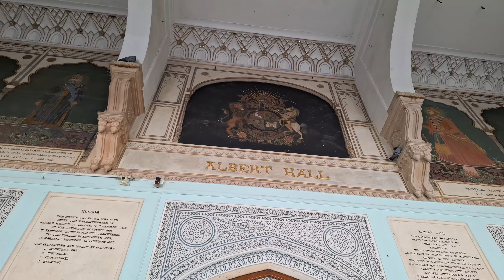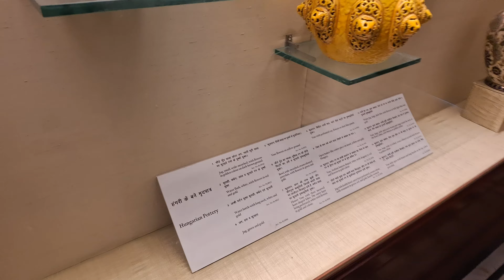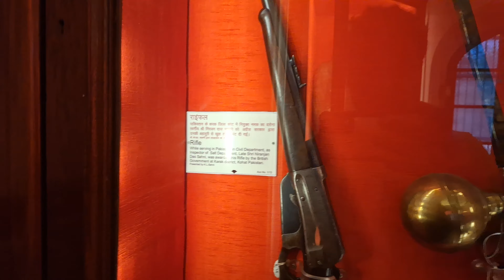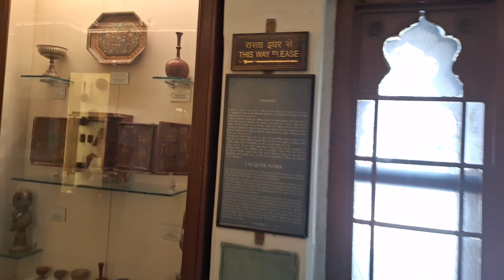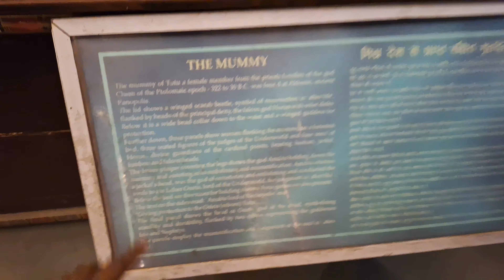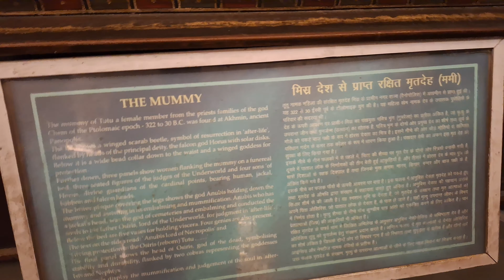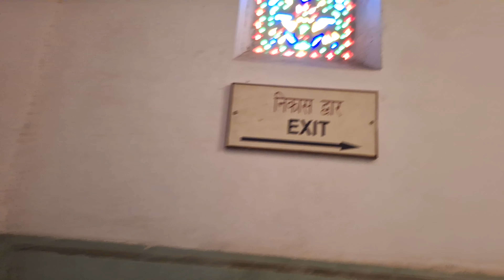"जयपुर की ममी", "जयपुर के प्रमुख दर्शनीय स्थल" | Albert hall Museum Jaipur India || Jumbo Vlog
"Albert Hall Museum", "जयपुर की ममी", "जयपुर के प्रमुख दर्शनीय स्थल" जयपुर में रखी ममी का अनोखा इतिहास |

"Welcome to our journey exploring the rich tapestry of history nestled in the heart of Jaipur. In this episode, we delve deep into the intriguing world of mummies and their eternal stories, with a special focus on the prized mummy at the Albert Hall Museum. The city of Jaipur, renowned for its architectural marvels and historic resonance, houses the unique and mysterious mummy at this museum, which stands as a testament to the ancient ties between India and Egypt.

The Albert Hall Museum, जयपुर के प्रमुख दर्शनीय स्थलों में से एक, boasts an array of artifacts, but the mummy holds a special place due to its rarity and the stories it whispers from a time long gone. इस वीडियो में, हम इस अनोखे ममी के इतिहास और उसके महत्व को उजागर करेंगे, revealing how and why it ended up so far from its homeland.

Join us as we navigate through the corridors of history, uncovering the tale of this mummy, its connection to the pharaohs, and the significance it holds for the residents of Jaipur and India at large. Dive into the fascinating world of ancient civilizations and their age-old customs, rituals, and beliefs.